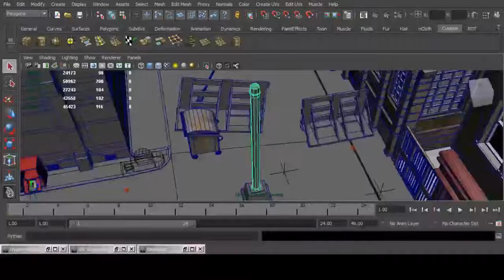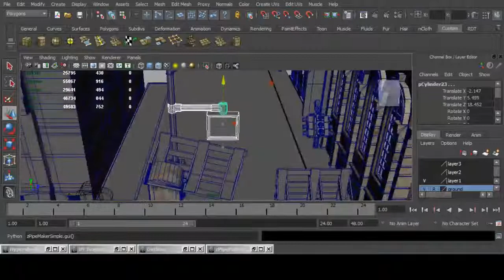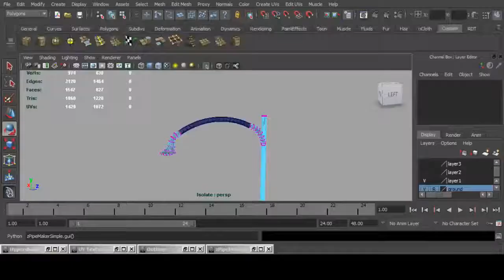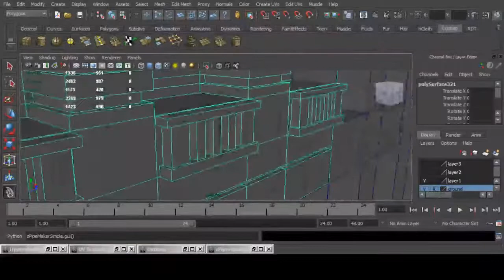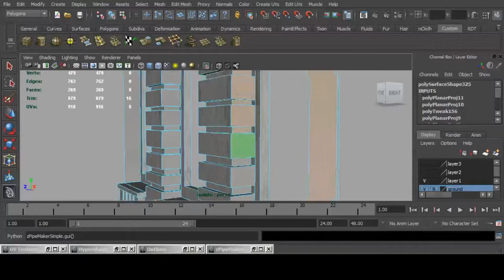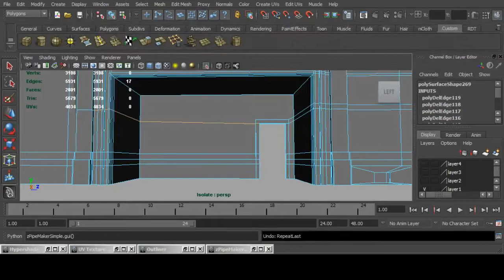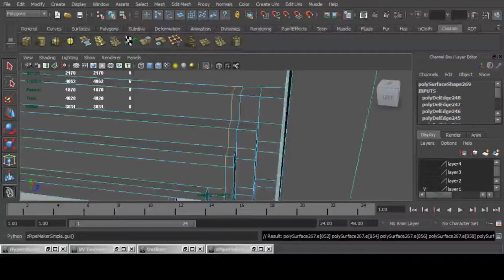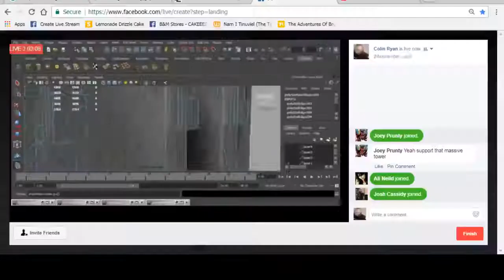Resident Evil 3: Revisited Stream 20th January 2018 Unedited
Second and final part I streamed showing the creation of the Post Office Area/Ennerdale Street/Uptown area depicted in the original Resident Evil 3 Nemesis, for the Resident Evil 3 Revisited Project.

This project would not be possible without the Mortician, who created the tools that allowed me to even create these rooms in the first place. and Rmandel for commissioning the project, otherwise these wouldn't be available within the public domain.